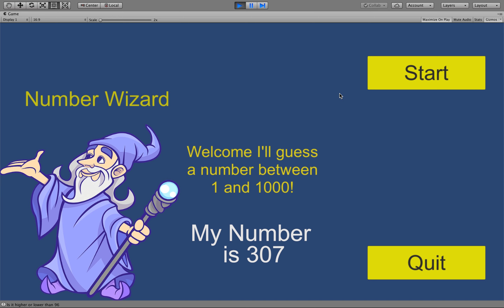Number Wizard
A small project I did in Unity